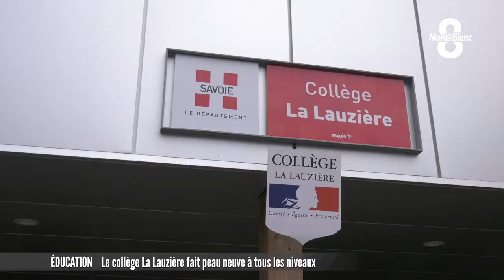Le collège de la Lauzière fait peau neuve à tous les niveaux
Les collégiens de Val d'Arc en profitent depuis la rentrée mais l'inauguration officielle de la fin des travaux de rénovation et d'agrandissement du collège La Lauzière a eu lieu aujourd'hui en présence des élus du département de la Savoie. Au total, 7,2 millions d'euros ont été investi dans l'établissement avec comme préoccupation principale, le collégien lui-même. Lucas Ruch était sur place.